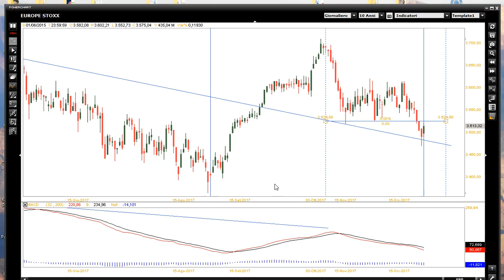EuroStoxx, spunti operativi